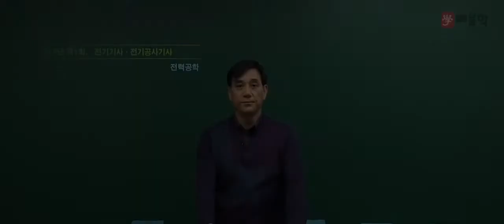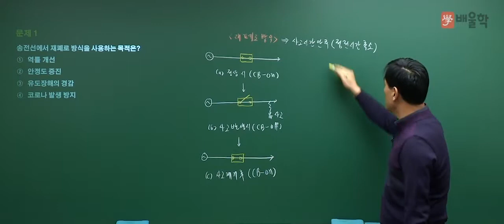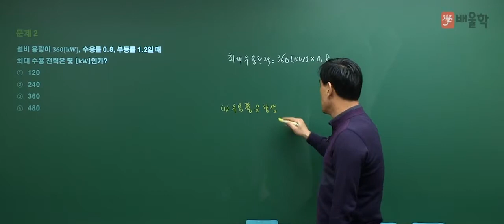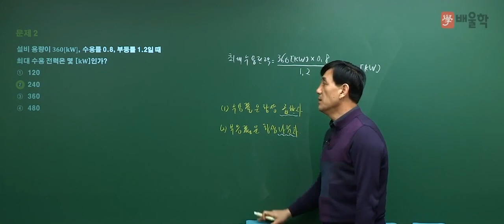[전기기사/전기공사기사 필기] 2018년 1회 전력공학 1~2번 기출 해설 강의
회로이론 기출문제 풀이 : 배울학 윤석만 기술사